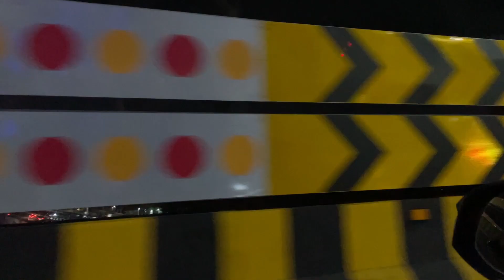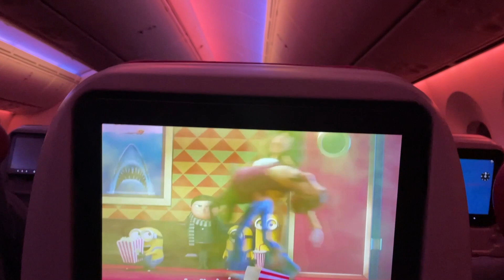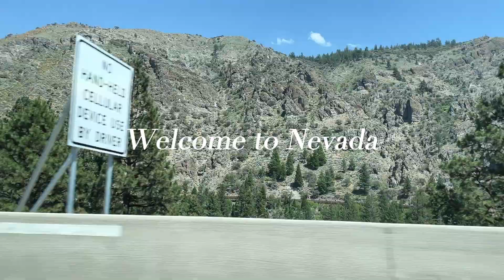Moving to College (Part 1)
Hey Everyone!! My Name is Anjanaa and this is the first part of my "Moving to College" Vlog.

To break it down, I'm an incoming freshman at Indiana University Bloomington's Class of 2027. I lived in California for 15 years before moving to India for my 11th & 12th Grade, and now I'm moving back for college. This is why my vlog is split into 2 parts.